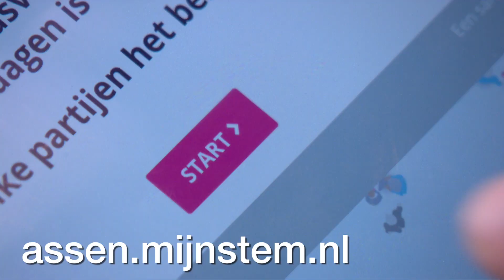Verkiezingscafé in DNK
Samen bepalen we de toekomst van onze stad. Kom op 21 maart om 21.00 uur naar DNK om de uitslagen van de verkiezingen te volgen.